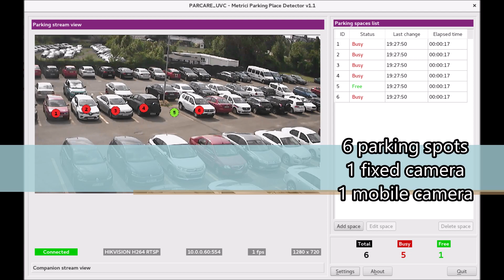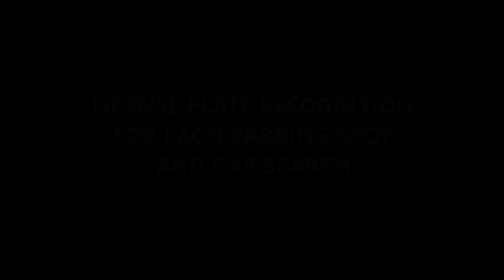Metrici - AppVision - integration testing